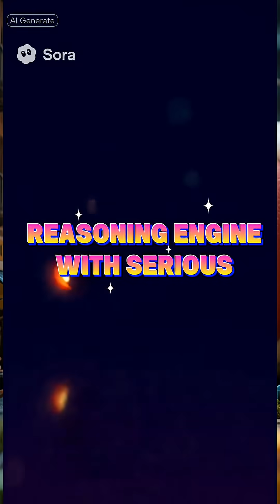The AI Cold War Has Begun 🇨🇳 | How China Quietly Built a GPT-5 Rival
While the West debated AI ethics, China built an empire of intelligence —
DeepSeek, Qwen, ERNIE, Kling, Seedream.
In just 9 months, they launched an entire AI ecosystem rivaling GPT-5.

From ByteDance to Alibaba, here's how China turned AI into a new kind of power.
Watch till the end — the last model might shock you.

Follow @TheNetworkKnight for weekly breakdowns of real AI news, not hype.

🚀 AI is rewriting global power! If you watched till the end, drop a 🌎 emoji and tag a friend who needs to see this. Let's decode the real AI war together!